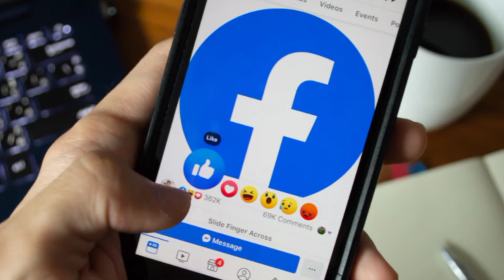Facebook Instagram Twitter amazing facts and unknown facts top 15 facts